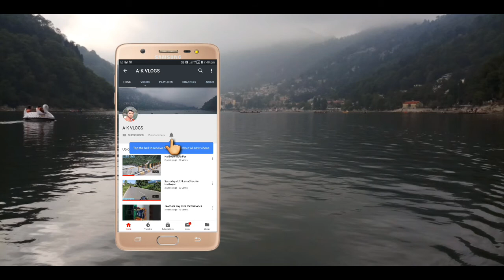Haldwani Gola Par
Hello Friends
namaskar Dosto mera naam hai Amit aur aap Dekh Rahe Hain A-P VLOGS
नी शहर अपने आप में बहुत बड़ा इतिहास समेटी हुए है | हल्द्वानी शहर की स्थापना सन 1834 में हुई थी। उस समय हल्द्वानी “पहाड़ का बाज़ार” नाम से जाना जाता था । तब यहाँ ‘हल्दू’ के पेड़ अधिक संख्या में पाये जाते थे , जिस कारण इस स्थान का नाम ‘हल्द्वानी’ पड़ा | जिसे यहां की स्थानीय भाषा “हल्द्वाणी” नाम से भी जाना जाता है । मुगल इतिहासकारों का कहना है कि 14 वीं शताब्दी में , एक स्थानीय शासक , चंद वंश के ज्ञान चंद ने दिल्ली सल्तनत का दौरा किया और सुल्तान से अनुदान के रूप में गंगा तक भाभार-तराई के क्षेत्रों को प्राप्त किया । बाद में , मुगलों ने पहाड़ियों पर कब्जा करने की कोशिश की , लेकिन क्षेत्र की कठिन पहाड़ी भूमि के कारण वे इस कार्य में सफलता प्राप्त नहीं कर सके । is
और ऐसा कहा जाता है कि सन 1816 में यहां जब राजा रूपचंद का शासन हुआ करता था तब से ही ठंडे स्थानों से लोग यहां सर्दियों का समय व्यतीत करने के लिये आया करते थे । सन् 1815 में जब यहां गोरखों का शासन था तब अंग्रेज कमिश्नर गार्डनर के नेत्रत्व में अंग्रेजों ने गोरखों को यहां से भगाया । गार्डनर के बाद जब जॉर्ज विलियम ट्रेल यहां के कमिश्नर बन कर आये तब उन्होंने इस हल्द्वानी शहर को बसाने का काम शुरू किया । ट्रेल ने सबसे पहले अपने लिये यहां बंग्ला बनाया , जिसे आज भी “खाम का बंग्ला” कहा जाता है । सन् 1882 में रैमजे ने पहली बार नैनीताल से काठगोदाम तक एक सड़क का निर्माण करवाया था। 24 अप्रेल 1884 को पहली बार काठगोदाम में रेल का आगमन हुआ था जो कि लखनऊ से काठगोदाम आयी थी
1 9 01 में, 6624 की आबादी के साथ , हल्द्वानी “संयुक्त राष्ट्र” के नैनीताल जिले के भाभार क्षेत्र का मुख्यालय था , और यह कुमाउं प्रभाग के अधिकारियों और नैनीताल जिले के शीतकालीन मुख्यालय भी बनता था । 1901 में आर्य समाज भवन और  1902 में सनातन धर्म सभा का निर्माण हुआ था । तहसील का कार्यालय 1899 में यहां खोला गया , जब वह नैनीताल जिले के चार हिस्सों में से एक भाभर के तहसील मुख्यालय बन गया और इसमें 4 कस्बों और 511 गांव शामिल थे , और 1,297 वर्ग मीटर में फैली 93,445 ( सन 1901 ) की कुल जनसंख्या थी । हालांकि 1891 में नैनीताल जिले के गठन से पहले , यह कुमाउं जिले का हिस्सा था